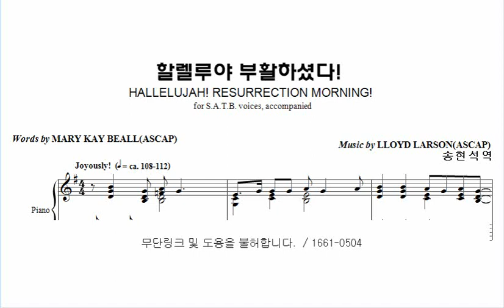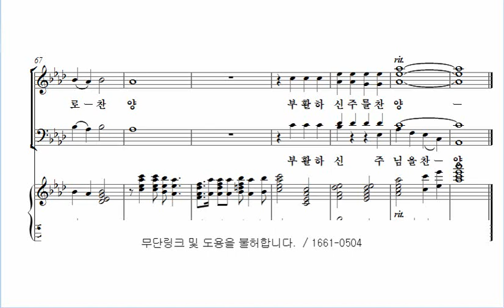[10. 할렐루야 부활하셨다] L.Larson_안산시립합창단